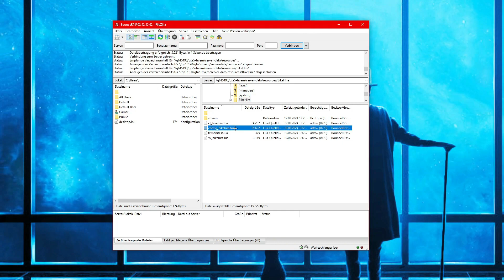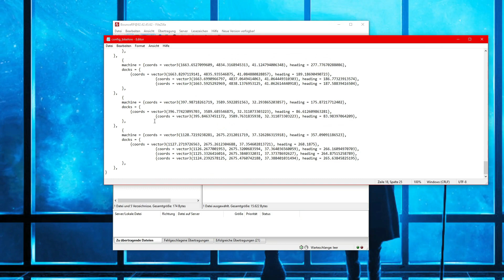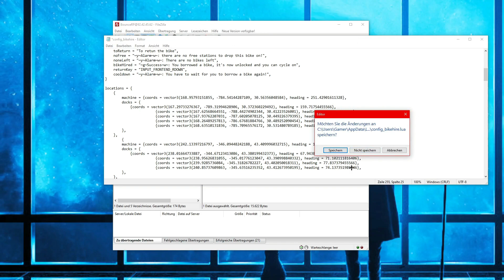FiveM Server einrichten #128 || Bike Rent einfügen! || vzrq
Du hast Probleme oder Fragen?
Lass es mich gerne in den Kommentaren wissen, ich versuche dir dort weiter zu helfen!